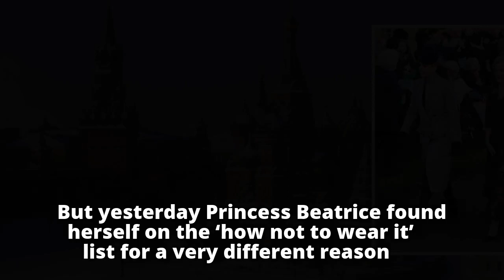Are trainers really right for church, Bea? Princess finds herself on the 'how not to wear it' list a